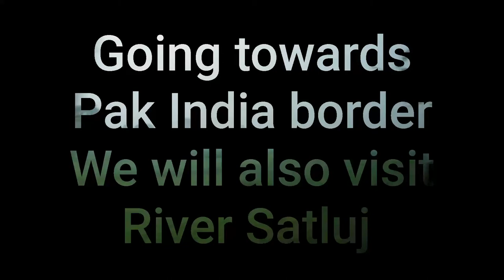Life at Pak india border/River Satluj/ Genda Singh Border Near Kasur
we started our journey from pattoki to kasur , Then nooriwala and we started to move towards pak india border line ! we passed through green Fields of natural beauty! we observed pak india check posts and OPs there! then we started photoshoot with riber water and sunlight! after spending two hrs we felt hungry and take a heavy breakfast which was totally dessi food having lassi pratha alo anda chana!